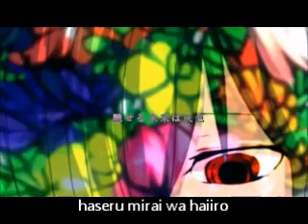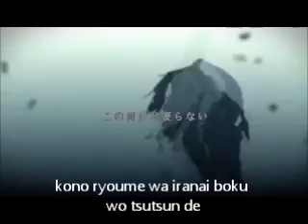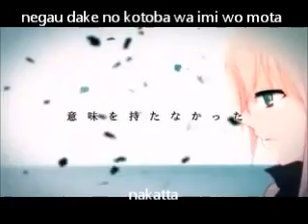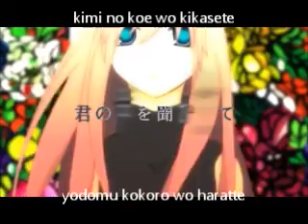【Luka Megurine】Leia (Pv with romaji lyrics on screen)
p.s I didn't own this video. I just add up the lyrics ^_-. Don't flag, coz I've put up hardwork for the lyrics. Enjoy~

One of my favourite Luka's song.